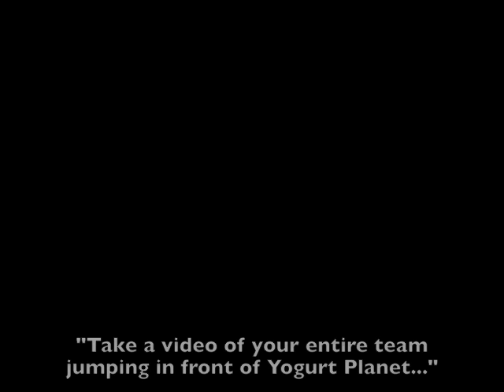Team DOTA: Video Scavenger Hunt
So we went on a video scavenger hunt adventure... this is the compilation of TEAM DOTA's videos. It's hilarious. Enjoy.